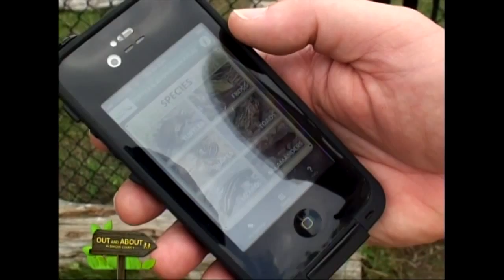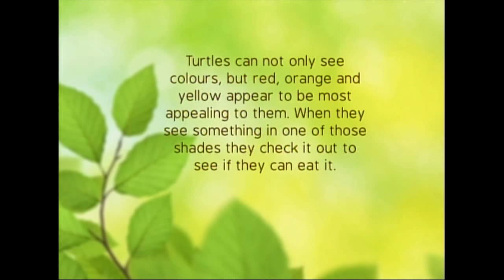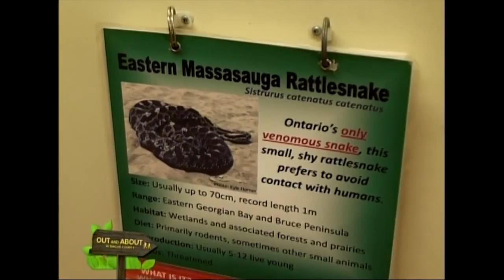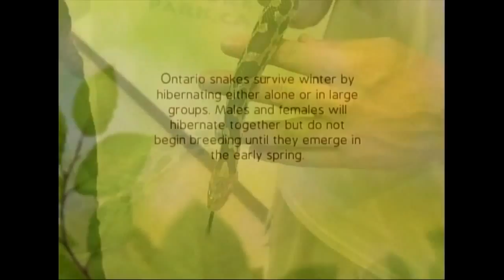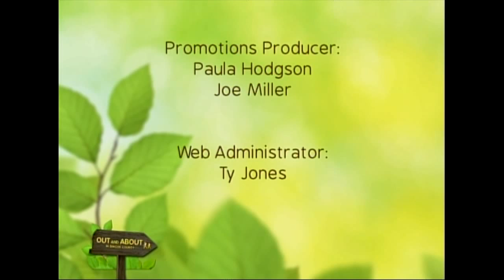Out and About in Simcoe County Season 1 Episode 3 "Turtle Talk"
When Chris and Rachel visit Scales Nature  Park, outside of Orillia, ON, they get to handle snakes and snapping turtles and have a serious "Turtle Talk" with Jeff Hathaway. The park is located on a beautiful expanse of land with a river and woods for guests to explore and search for native wildlife.
This series is a long-running search for any of the amazing reptiles or amphibians found in Ontario and talking with some of the biologists and caretakers that interact with these species on a daily basis. The search for snakes is long but we have 3 seasons and plenty of time to find them so learning about them from other experts is always helpful.